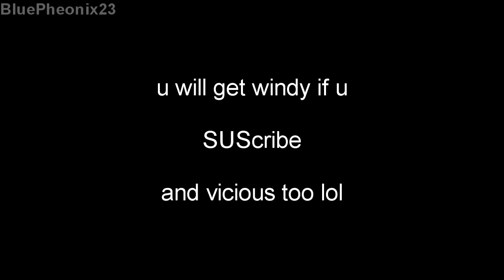What Happens if I Fight Windy Bee & Vicious Bee at The Same Time?? | Bee Swarm Simulator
so... what happens if u fight windy bee and vicious bee at the same time???

🕹️Roblox Profile : BluePheonix23
💸🖥️Send me any $ for PC?